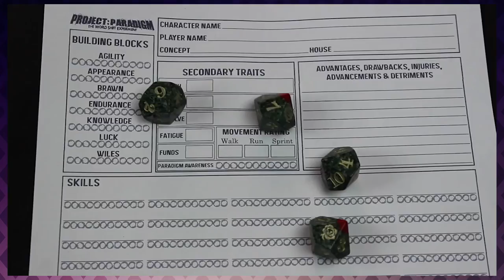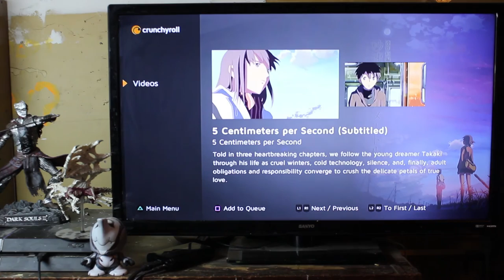RPR 21: Golden Sky Stories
Are you ready to rumble?  Well take that crap outside because we're here to make friends in a pastoral, Japanese village!